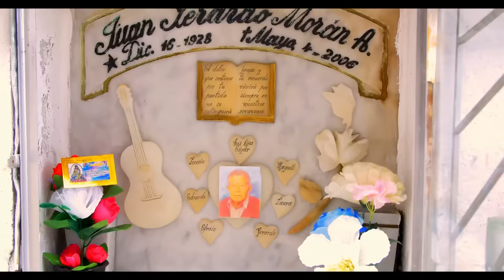Gerardo Morán - El Día en Que Yo Muera (Videoclip Oficial)